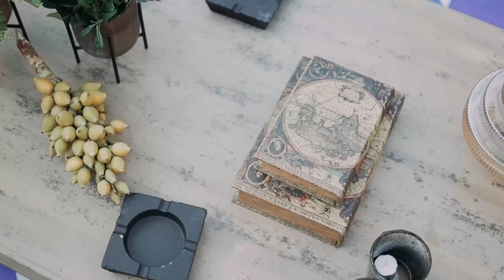Cigarro Dominicano, PROCIGAR celebra su Decima Edicion del Procigar Night 2023, en Santo Domingo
LOS MIEMBROS DE LA ASOCIACIÓN DE PRODUCTORES DE CIGARROS DE LA REPÚBLICA DOMINICANA SE REUNIERON PARA CELEBRAR LA DÉCIMA EDICIÓN DEL PROCIGAR NIGHT EN SANTO DOMINGO

Fotos // Photos: Medios Pigat -Cigarro Dominicano- y Procigar. Video: Procigar

Un simbólico espacio en la ciudad de Santo Domingo, la ciudad primada de América, fue el lugar escogido para celebrar el 10mo. PROCIGAR NIGHT: el Monumento Fray Antonio de Montesinos, dedicado al fraile de la orden de los Dominicos, defensor de los indios Taínos, así como PROCIGAR defiende la Cultura y Tradición del Cigarro Premium Dominicano.

Esta fue una noche mágica para los apasionados por la cultura del cigarro Premium quienes fueron gratamente bienvenidos por el Ingeniero Hendrik Kelner, presidente de PROCIGAR, en su discurso.

El completo aforo de aficionados pudo compartir con los doce Miembros de la Asociación de Productores de Cigarros de la República Dominicana (PROCIGAR) y con su staff ejecutivo, mientras disfrutaban de sus exquisitos cigarros, de una deliciosa cena maridada con bebidas de alta calidad y escuchaban armónicas presentaciones musicales.

ENGLISH

MEMBERS OF THE ASSOCIATION OF DOMINICAN CIGAR MANUFACTURERS MET TO CELEBRATE THE TENTH PROCIGAR NIGHT IN SANTO DOMINGO

A symbolic setting in Santo Domingo, the First City in the Americas, was the venue chosen to celebrate the 10th. PROCIGAR NIGHT: the Fray Antonio de Montesinos Monument, dedicated to the friar of the Dominican order, defender of the Taíno Indians, as well as PROCIGAR defends the Culture and Tradition of the Dominican Premium Cigar.

This was a magical night for those passionate about Premium cigar culture who were pleasantly welcomed by Engineer Hendrik Kelner, president of PROCIGAR, in his speech.

The full capacity of fans was able to share with the twelve Members of the Association of the Dominican Cigar Manufacturers (PROCIGAR) and its executive staff, while they enjoyed their exquisite cigars, a delicious dinner paired with high-quality drinks and listened to harmonious musical presentations.